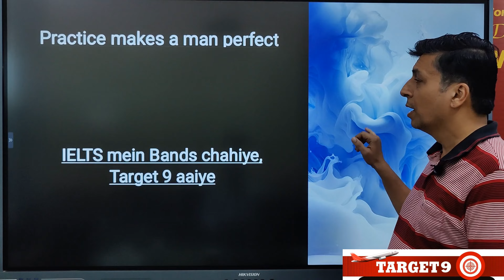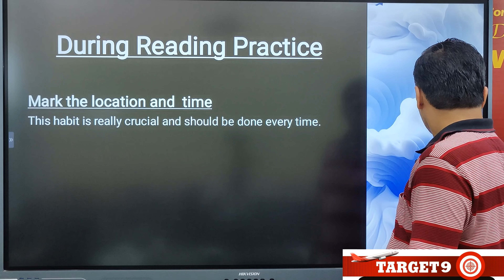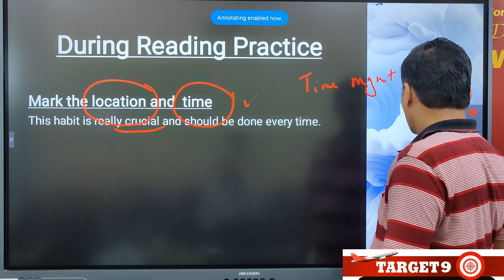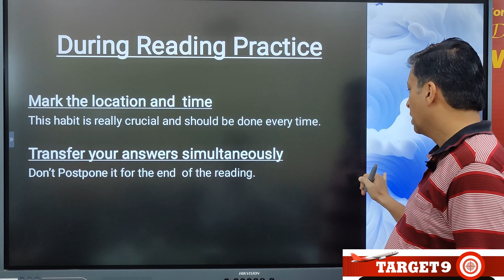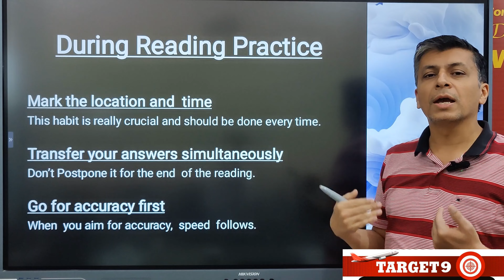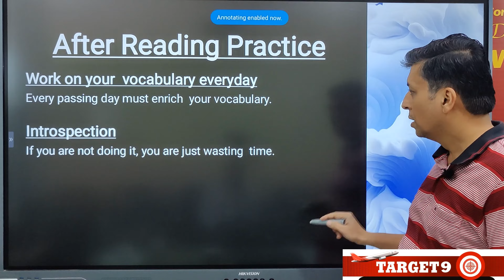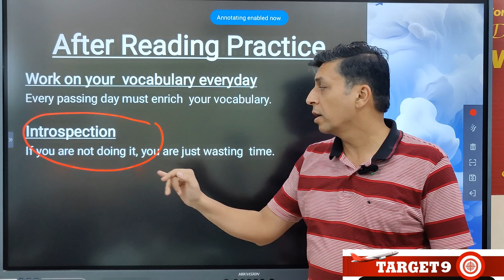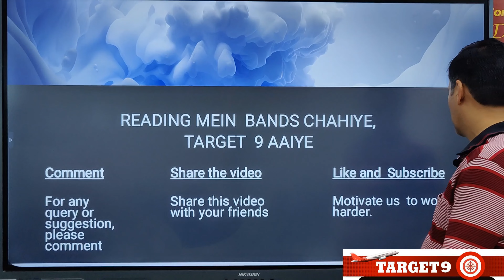How to get band 9 in IELTS reading | IELTS reading tips and tricks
Watch the video to know IELTS reading tips to raise your level to score band 9 in IELTS READING.Some students appear in the exam time and again but don't get the desired band score. Most of the times,they lack in this because they don't do self analysis to know their problems and their solutions. This Video explains some key points to focus upon if you want to know how to improve IELTS reading band score.

NO CHARGES FOR STUDY VISA PROCESSING FOR CANADA FROM OUR STUDENTS.EVEN WE PAY 50% FEE FOR OFFER LETTER.
Call TARGET VISA CONSULTANCY for the best Visa advice.
For IELTS and PTE Book an Experience by calling for a Free_Demo_Class​ :
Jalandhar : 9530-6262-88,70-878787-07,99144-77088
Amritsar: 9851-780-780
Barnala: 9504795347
TARGET 9,the best institute for IELTS and PTE

Timestamps
00:00 Introduction
01:22 How to do reading practice?
05:20 What to after Reading Practice?